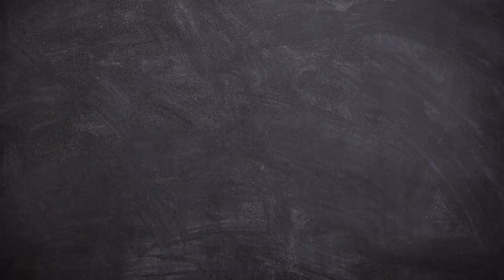Oltre | Women' Stories | Lezioni di Autenticità con Caterina Balivo